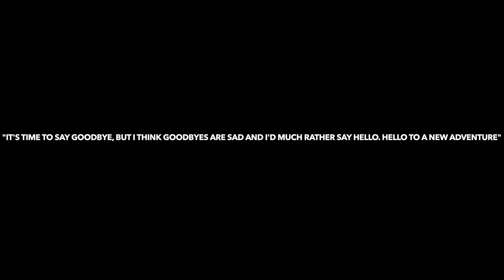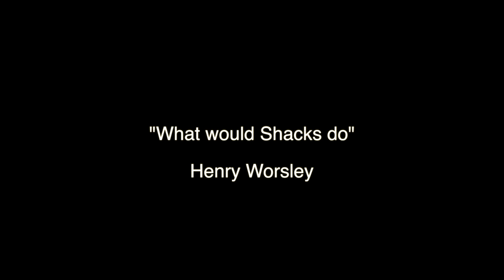Endeavour - Henry Worsley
A short video about the late polar explorer - Henry Worsley and how he has inspired a new generation of adventurers.

Below you can also read more information about what I'm doing to raise funds for Henry's chosen charity, the Endeavour Fund.